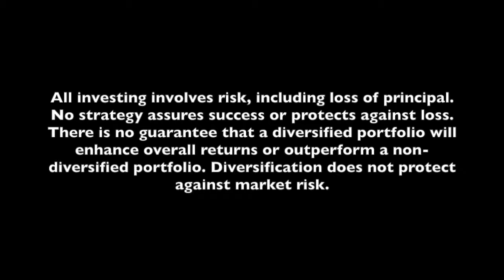What's the Difference Between Large, Mid and Small Cap Stocks?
Investing doesn't have to be complicated and full of industry jargon! In our new Investing Made Simple series, Sarah and Katie will break down some basic investing principles for our viewers.

Today's video: What's the difference between large, mid, and small cap?

Do you have an idea for content you'd like to see us cover?